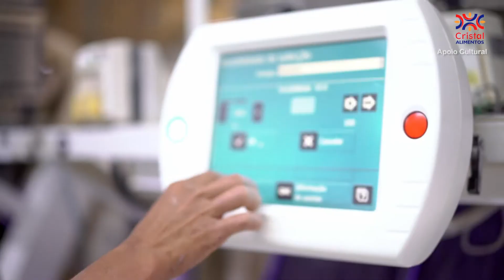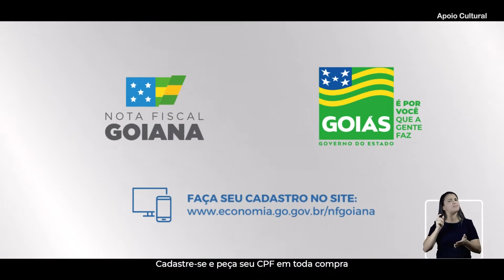HOMEM DE VERDADE - OBJETIVOS METAS PROPOSITOS